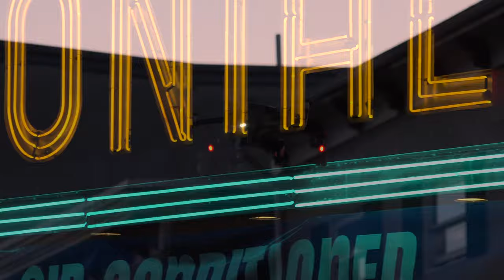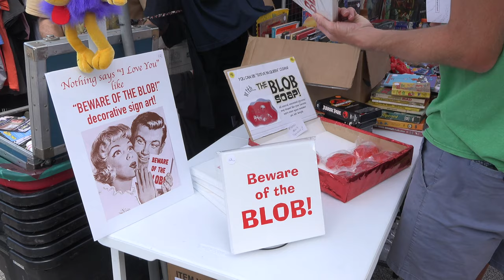Blobfest - Colonial Theater - 2019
This video is about Blobfest - Colonial Theater - 2019